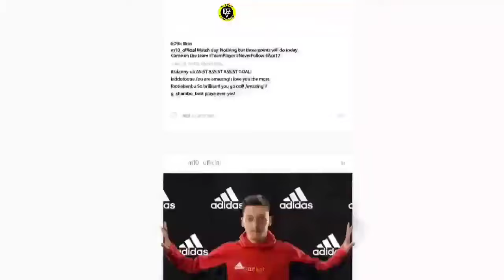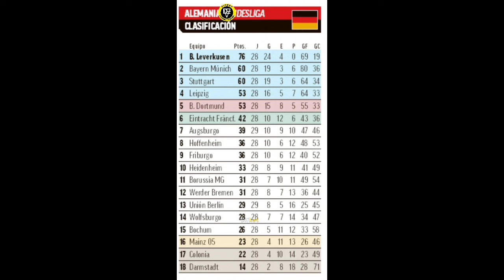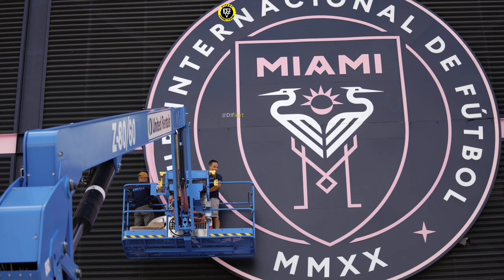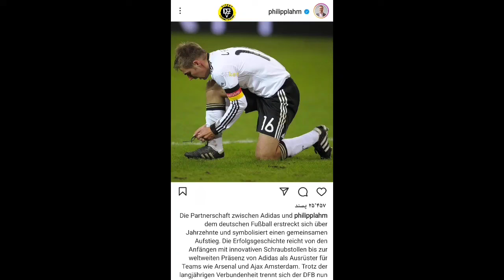خریدهایی که قطعی شده: 13 انتقال اروپایی |جدایی دیبروینه از منچسترسیتی | لورکوزن چگونه قهرمان می‌شود